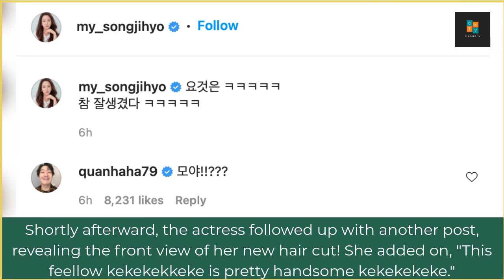Song Ji Hyo shocks fans with chopped hair + New SNS photos + HaHa's reaction!